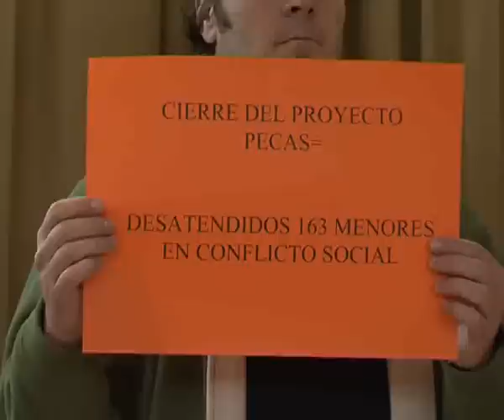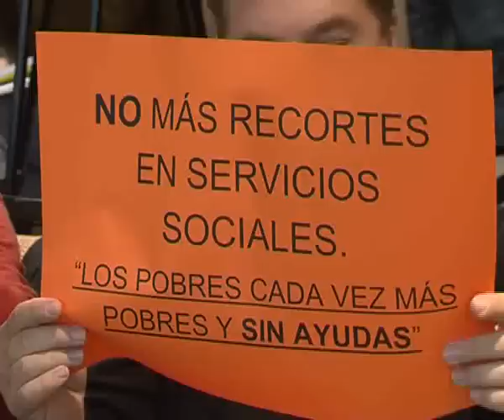Pleno municipal del mes de octubre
CON 18 PUNTOS EN EL ORDEN DIA SE HA LLEVADO A CABO PLENO MUNICIPAL CORRESPONDIENTE AL PRESENTE MES, DE ENTRE TODOS LOS PUNTOS, DOS HAN SUSCITADO DE MANERA ESPECIAL, EL ENFRENTAMIENTO VERBAL ENTRE LOS TRES GRUPOS, EL CESE DE LOS 7 TRABAJADORES ADSCRITOS AL PROGRAMA PECAS, Y LA EXTINCION DEL PUESTO DE TRABAJO DE LA GERENTE DE UNO DE LOS GRUPOS DEL IMVUA. EN AMBOS CASOS HAN ENCONTRADO LA OPOSICION TANTO DE LOS CONCEJALES DEL PSOE COMO DE LA PORTAVOZ DE IU.